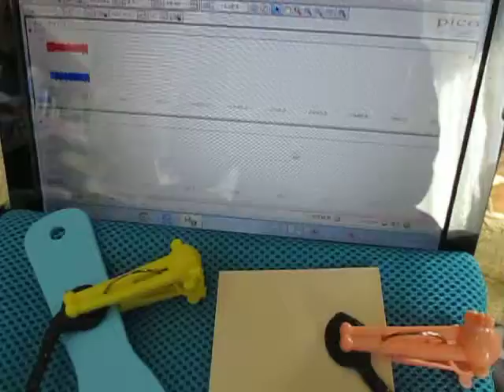音圧測定装置：超音波テスターを利用した実験動画